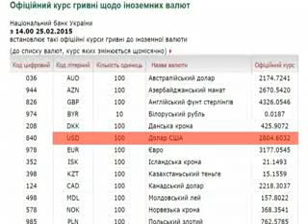Почём доллар?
"Білий" і "чорний" ринок валюти.